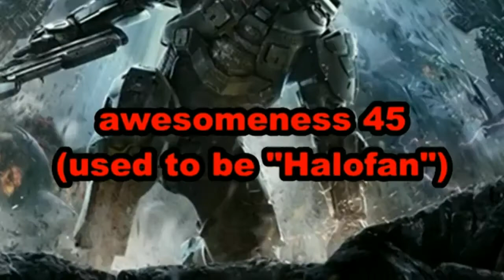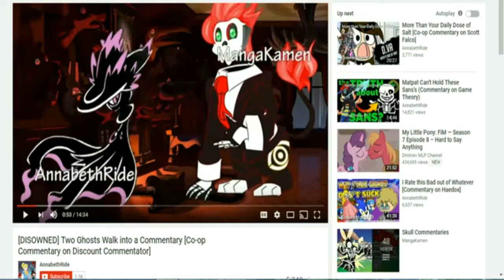Vs. Series Commentary's Intros (Kung-E Muller - The coolest brony)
The beginning of my commentary career and I started off with Kung-E Muller. I like making commentaries, I want to see how far I can go. I learned a lot from different commentators, made friends in this community, and tried to be more careful with the things I say in my commentaries.
"Commentary #1: Kung-E Muller - Can You Really Take Me On?": Avatar - Rainbow Dash (1st degree) {Dec 16, 2016}

"Commentary #2: Super Sonic Style - "DOODLETONES RANT VIDEO":
Avatar - Rainbow Dash (1st degree) {Dec 21, 2016}

"Commentary #3 - NaiTaiDai" (Cancelled):
Avatar(s) - supersonicward15 (Rainbow Dash)
PINCAMO (Sticks the Badger) (2nd degree) {Jan 19, 2017}

"Commentary #4: Apple McCoy - Applejack's Life is Ruined!!!":
Avatar - Rainbow Dash (1st degree) {Jan 28, 2017}

"Commentary #5: Comic Manga - Who's the Strongest Naruto Character in the Leaf Village?":
Avatar - Hinata Hyuga (1st degree) {Jan 30, 2017}

"Commentary #5.2: Sean...We Need To Talk [Sean S] (Birthday Commentary)":
Avatar - Rainbow Dash (6th degree) {Feb 26, 2017 (it was my birthday)}

"Commentary #5.3: The Foxton (Part 1): How NOT to do Commentaries":
Avatar(s) - Rainbow Dash & Hinata Hyuga
First video (2nd degree)
Second video (2nd degree)
Third video (2nd degree)
Fourth video (2nd degree) {Feb 27, 2017}

"Commentary #6: The Foxton (Part 2) - CLOPPERS ARE BAD!":
Avatar(s): Rainbow Dash & Hinata Hyuga (2nd degree) {Mar 2, 2017}

"Commentary: Master Chief...We Need To Talk [awesomeness 45] (Birthday Commentary Part 2)":
Avatar - Fluttershy (8th degree) {Mar 24, 2017}

"Commentary On DPlex HD (Sonic Forces - Hate Already?)":
Avatar - Rainbow Dash (1st degree) {Mar 28, 2017}

"Commentary: A Pony and A Snail Goes Back in Time [awesomeness 45] (ft. Sean S):
Avatar - supersonicward15 (Rainbow Dash/Fluttershy)
Sean S (Gary/Leni) (5th degree) {Apr 2, 2017}

"Commentary: Let's Blast Through Pokemon [The Blast Zone Boy]":
Avatar - Hinata Hyuga (3rd degree) {Apr 9, 2017}

"Commentary: Another Pokemon Commentary...Now I'm Mad [Mad Plushie]":
Avatar - Raichu (4th degree) {Apr 14, 2017}

"Commentary: In the Zone [Zone]":
Avatar - Rainbow Dash (1st degree) {Apr 18, 2017}

"Commentary: Defending Our Mistake [Obscurian & awesomeness 45] (ft. Sean S)":
Sean S (Gary) (7th degree) {May 11, 2017}

"Commentary: Trying To Keep My Cool [The Blast Zone Boy]":
Avatar - Raichu (4th degree) {May 19, 2017}

"Commentary: Fluttershy's Saga [The coolest brony]":
Avatar - Fluttershy
Third video (1st degree)
Fourth video (1st degree) {Jul 28, 2017}